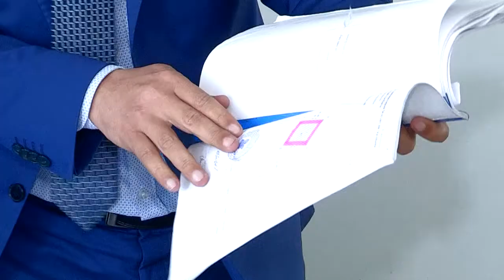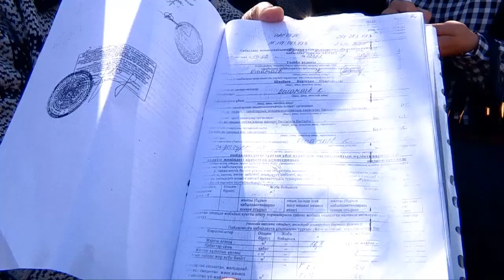За оформление городских документов жителям Тогуса придется заплатить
После выхода нашего материала об оформлении земли в массиве Тогус сотрудники Енбекшинского акимата провели сбор жителей и представителей земельного и кадастрового управления.